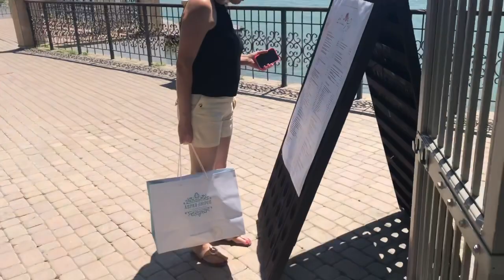Достопримечательности которые приятно снимать!